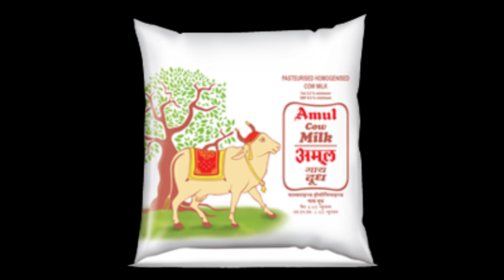दीवाली पर बनाए स्वादिष्ट छैना खीर। रस मलाई। Angoori Rabdi / No Fail recipe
Jai Mata Di!! In this video I am answering to 12 questions that come in our mind before  preparing Chhena Kheer. This video is a complete guide for making Bengali sweets. If you follow the video step by step, you will be able to make not only this dessert but other chhena sweets as well.

Ingredients:
For Rasgulla:
Cow milk: 1 litre
Whey (Watet released from Curd ) - 1 Cup
                        OR
Vinegar - 1.5 Tbsp (diluted with 2 Tbsp water)

For Malai:
 Sugar : 4 Tbsp
Dry Fruits (Cashews, Almonds, Pista) - 10 each
Saffron - 7 - 8 Strands
Ellaichi Powder: 1 Tsp

Serve Chilled